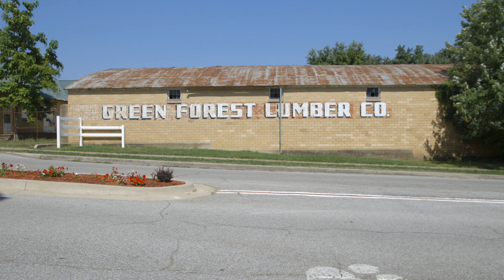Razorbug Diploma Tour - Jose Gonzalez, Green Forest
Jose Gonzalez received his framed diploma for a Bachelor of Science in Business Administration from Gary Peters, senior associate dean in the Sam M. Walton College of Business. The presentation on June 26, 2023, was part of the University of Arkansas Global Campus Razorbug Diploma Tour celebrating graduates of online degree programs.